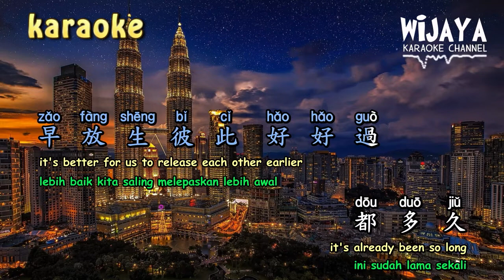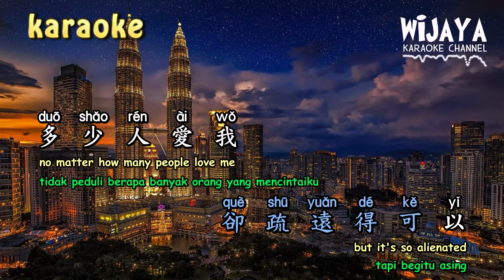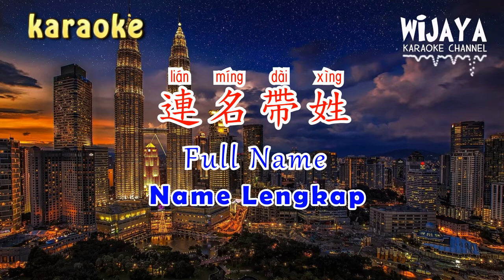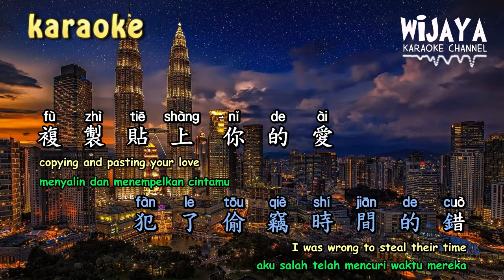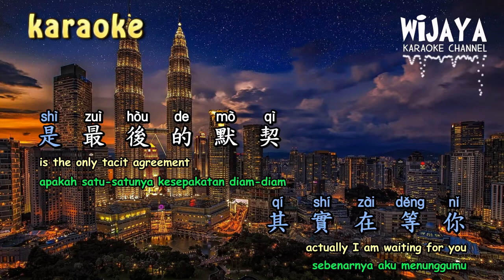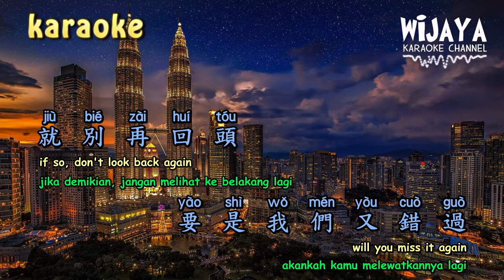連名帶姓 Lian Ming Dai Xing [伴奏] | Full Name | Nama Lengkap [no vocal]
張惠妹 AMEI  – 連名帶姓 (Full Name) Lian Ming Dai Xing Pinyin Lyrics And English Translation
詞：葛大為 曲：周杰倫

零七年那一首定情曲的前奏
ling qi nian na yi shou ding qing qu de qian zou
The intro of our love song back in 2007.

要是依然念念不忘太不稱頭
yao shi yi ran nian nian bu wang tai bu cheng tou
If you still can’t forget it,

早放生彼此好好過
zao fang sheng bi ci hao hao guo
Let’s have a good time after we separate.

都多久
dou duo jiu
It’s been how long?

你怎麼像標本 杵在我心裡頭
ni zen me xiang biao ben  chu zai wo xin li tou
Why are you like a specimen in my heart?

後來的那幾個 又沒做錯什麼
hou lai de na ji ge  you mei zuo cuo shi me
The others behind me didn’t do anything wrong.

他們口中自私的我
ta men kou zhong zi si de wo
They said I was selfish.

犯了偷竊時間的錯
fan le tou qie shi jian de cuo
Guilty of stealing time.

複製貼上你的愛
fu zhi tie shang ni de ai
Copy and paste your love

也很精彩的你 不甘寂寞
ye hen jing cai de ni  bu gan ji mo
You also have a wonderful life. You don’t want to be alone.

這圈子不太大 多少聽說
zhe quan zi bu tai da  duo shao ting shuo
It’s not a big network. I’ve heard a lot about it.

欣賞你流浪 像是種信仰
xin shang ni liu lang  xiang shi zhong xin yang
Admiring your wanderings is like Faith.

我真這麼想
wo zhen zhe me xiang

再被你提起 已是連名帶姓
zai bei ni ti qi  yi shi lian ming dai xing
If you mention it again, it’s a full name.

謊稱是友誼 卻疏遠得可以
huang cheng shi you yi  que shu yuan de ke yi
They’re lying about friendship, but they’re alienating you.

多少人愛我 偏放不下你
duo shao ren ai wo  pian fang bu xia ni
How many people love me and I can’t let you go?

是公開的秘密
shi gong kai de mi mi
It’s an open secret.

只剩你沒拆穿我
zhi sheng ni mei chai chuan wo
Only you didn’t see me coming.

再處心積慮 終究事不關己
zai chu xin ji lu  zhong jiu shi bu guan ji
You know, after all, it doesn’t matter.

哪來的勇氣 我就是不灰心
na lai de yong qi  wo jiu shi bu hui xin
Where’s the courage? I’m not discouraged.

我且愛且走 其實在等你
wo qie ai qie zou  qi shi zai deng ni

是僅有的默契
shi jin you de mo qi
Is the only tacit understanding

你會不會又錯過
ni hui bu hui you cuo guo
Will you miss it again

我沒有把握
wo mei you ba wo

算不清多少個跨年夜一起過
suan bu qing duo shao ge kua nian ye yi qi guo
I don’t know how many new year’s Eve we spent together

ao shi yi ran nian nian bu wang tai bu cheng tou

都多久
dou duo jiu

是最後的默契
shi zui hou de mo qi
Is the last tacit understanding

要是我們又錯過
yao shi wo men you cuo guo
If we miss it again,

就別再回頭
jiu bie zai hui tou